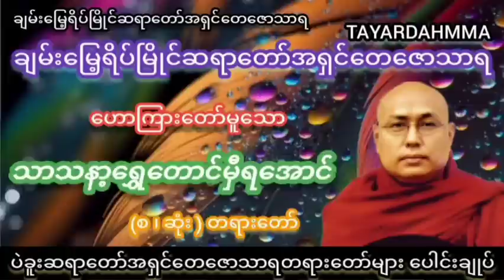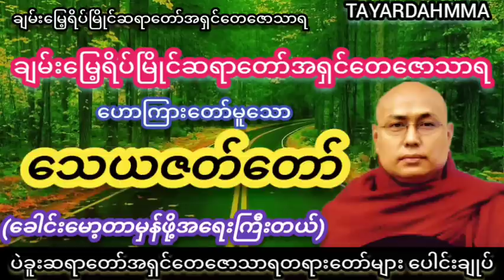သေယဇတ်တော် (ခေါင်းမော့တာမှန်ဖို့အရေးကြီးတယ်) တရားတော် - ပဲခူးဆရာတော်အရှင်တေဇောသာရ